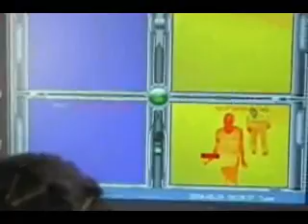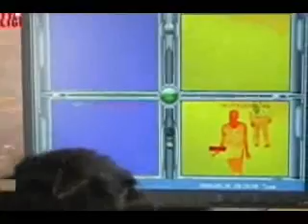sondeo api quita camara termina del muelle san mig~